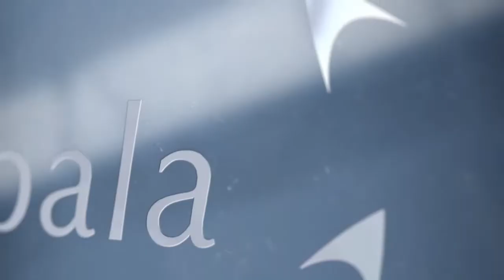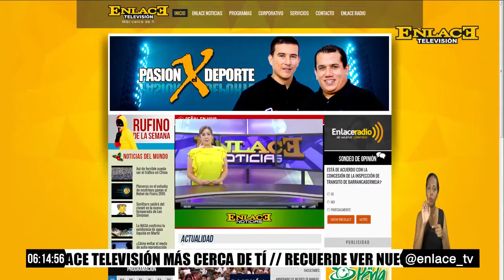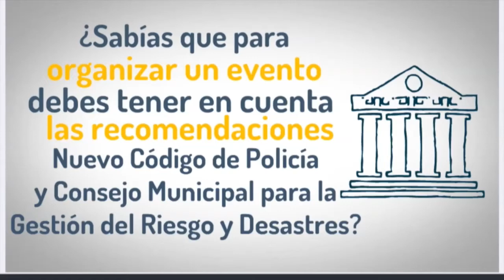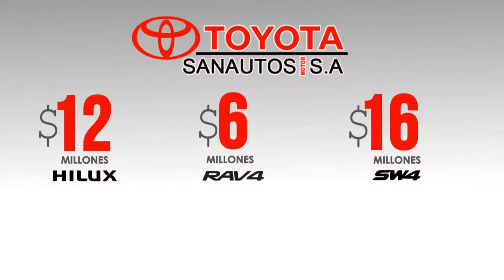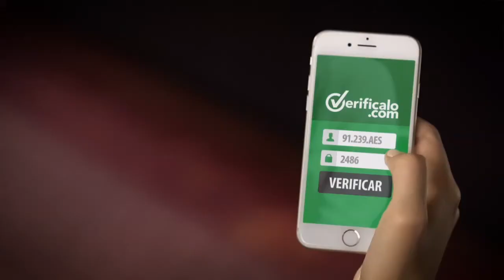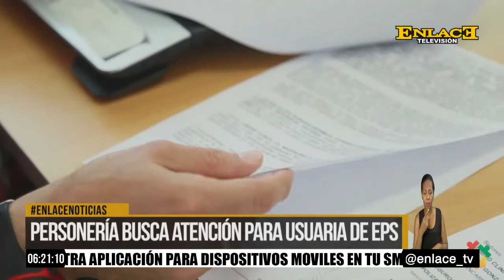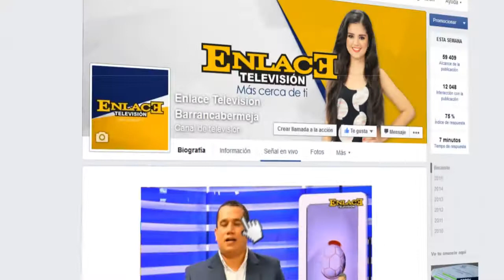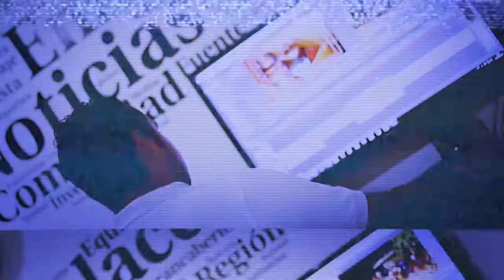ENLACE NOTICIAS EMISIÓN 6:00 PM JULIO 19 2017